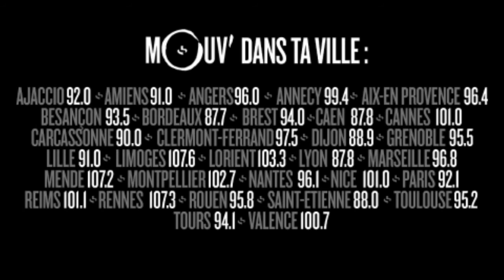Edition Internationale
Une édition un peu spéciale de la Zumbactu avec un florilège d’infos du monde décryptées à l’épluche légume… avec NgiraanFall dans Mouv' 13 Actu

Retrouve la Zumbactu de Ngiraan dans Mouv'13 Actu d'Alex Nassar du lundi au vendredi à 13h sur Mouv'